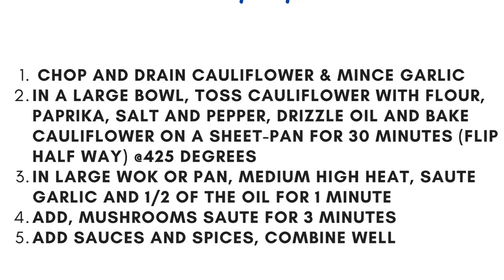CAULIFLOWER GENERAL TAO STYLE | BAKED | EASY HOMEMADE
Join me in making this delicious dish, Baked Cauliflower General Tao. Grab a pen and paper, my homemade version of this delicious recipe & instructions are in the video for you :)

Acknowledgements:
Video, my own written content, videography and photography.
iMovie, used to compile my video together.
Canva, used for editing intro and ending; with my content and pictures.

Special thanks to my fam ❤️ And my YouTube family for watching 🙏

❤️BlessedByCooking